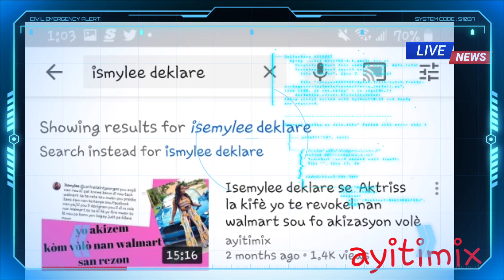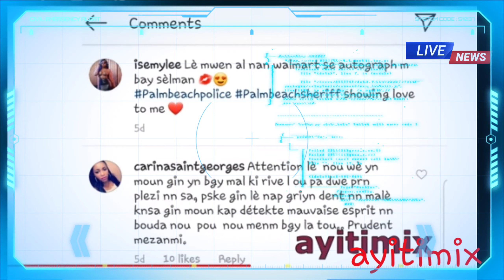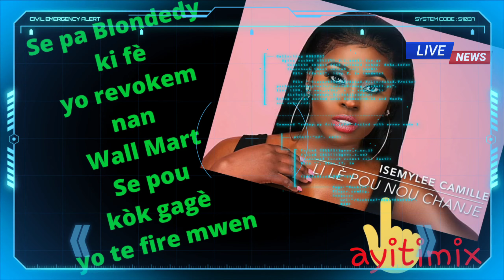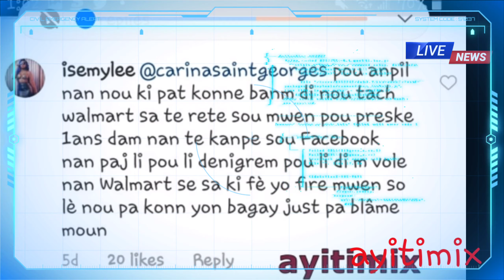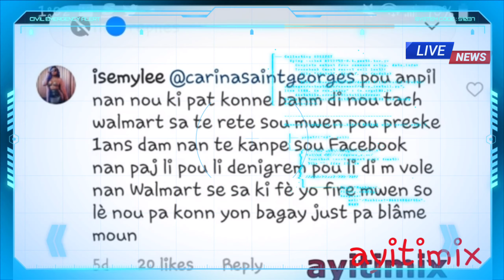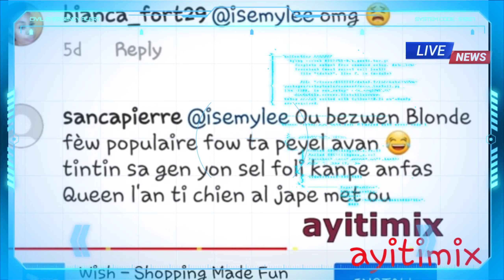Isemylee deklare kounyea se pou kòk gagè yo te revokel nan wall mart pat janm gen koze Blondedy!